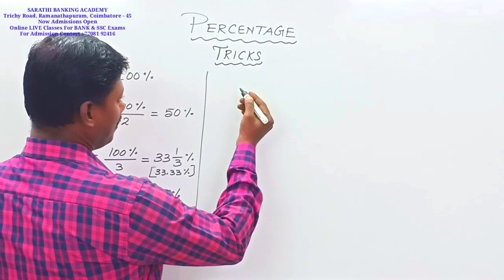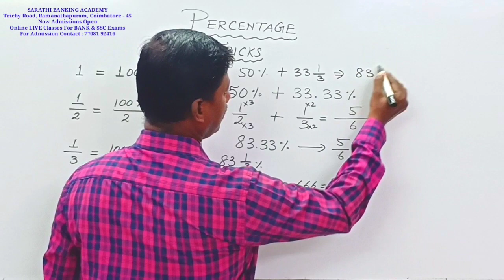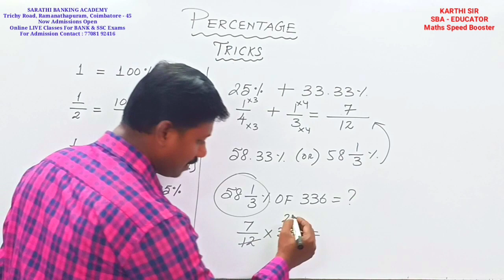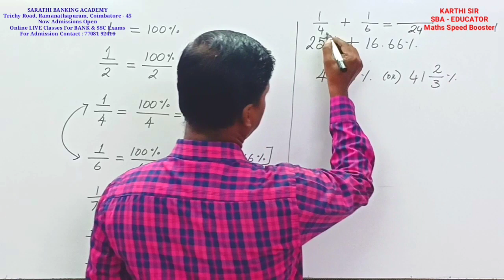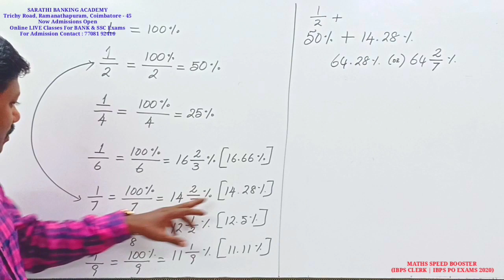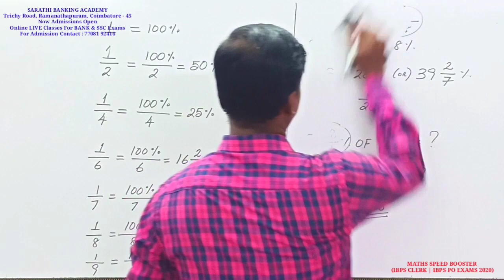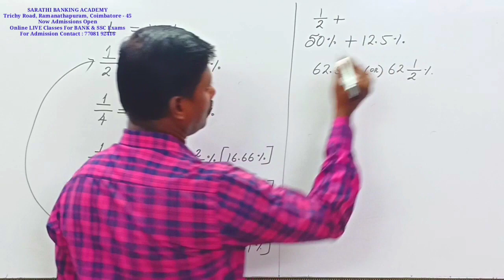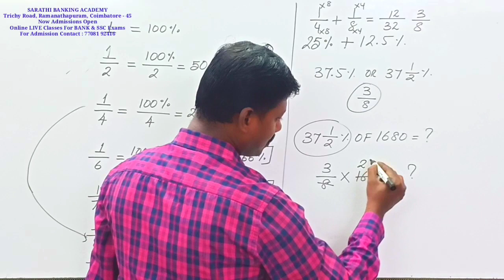PERCENTAGE Math Shortcuts for Everyday Life: Become a Human Calculator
Struggling with percentages? Whether you're managing finances, calculating discounts, or just doing quick math in your head, this video will show you easy and effective percentage tricks that will transform you into a human calculator! Say goodbye to complicated formulas and hello to fast, simple percentage shortcuts that work every time.

In this video, you’ll learn: ✔ How to quickly calculate percentages without using a calculator ✔ Tricks for finding discounts, tips, and taxes in seconds ✔ Simple methods to estimate percentages quickly in your head ✔ How to multiply and divide by 10, 20, 50, and other common percentages ✔ Tips to calculate profit margins, interest rates, and other real-world applications. bank exam coaching centre in coimbatore.

If you’ve always struggled with percentages or spent too much time figuring them out, these easy math tricks will make you a pro! Whether you're a student, business owner, or just someone who wants to do fast math, you’ll find these tricks incredibly helpful.

We’ll teach you how to break down complex percentage problems into easy-to-follow steps, making it easy to solve them on the spot. These shortcuts are designed to be quick and efficient, helping you save time and think faster, so you never have to be intimidated by percentages again.

From simple percentage calculations to more complex problems, this video covers all the math shortcuts you need to know. You'll feel confident and empowered to solve everyday percentage problems in seconds. sarathi banking academy.

Watch now and become a percentage expert without any stress. These tricks are simple, fun, and easy to master – and you’ll be able to apply them in all areas of your life. Whether you're shopping, budgeting, or handling work-related calculations, this video will make percentages easier than ever before! bank exam preparation 2025

Ready to speed up your math and become a human calculator? Let’s dive into these percentage shortcuts now!